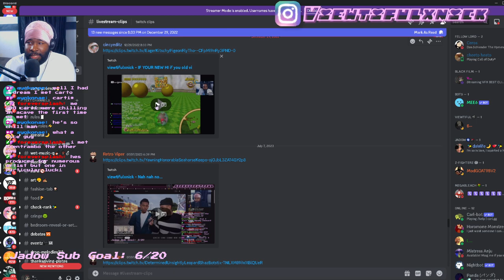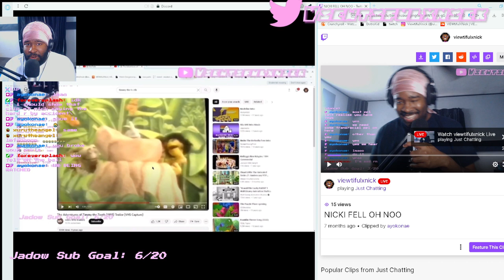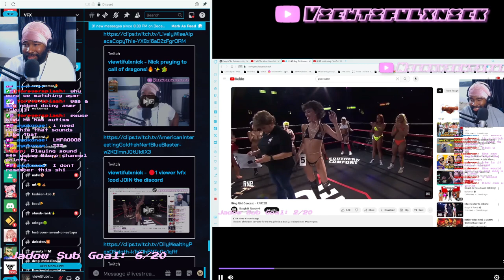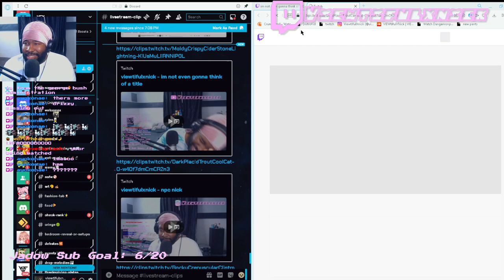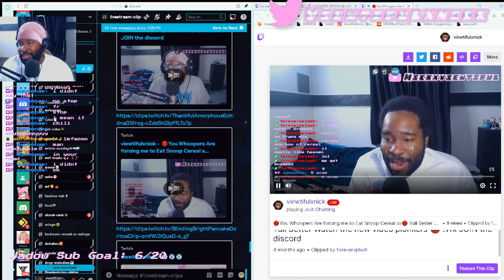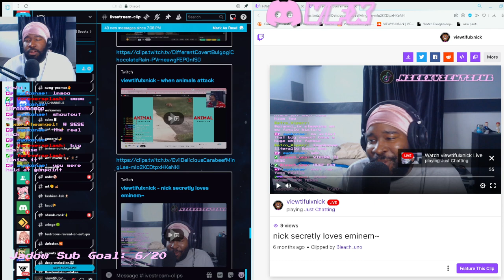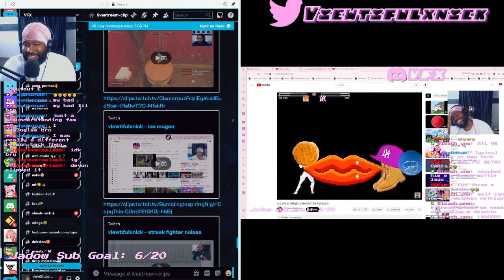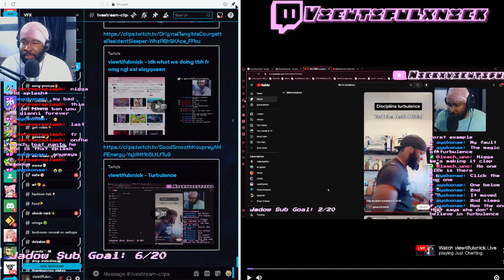Viewtifulxnick presents VFX BEST MOMENTS OF 2023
All socials